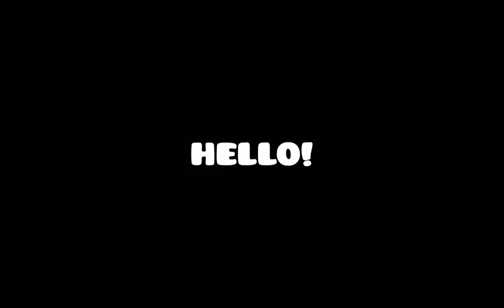Badboyhalo felt asleep and started snoring on a6d stream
Idk, he was so tired or just drunk AGAIN lmao jk.